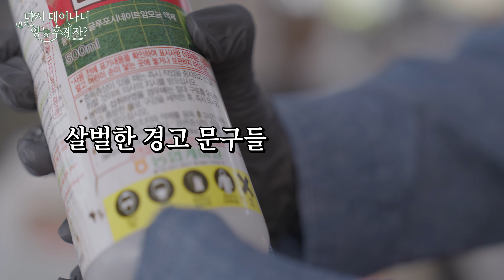농사 하려면 이게 필수? 26살, 귀농 로망 부서지는 날. 영농후계자 2교시 (feat. 농약치기)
🌱[식타트업]